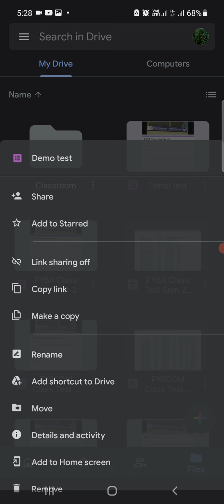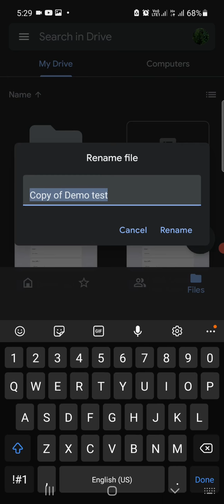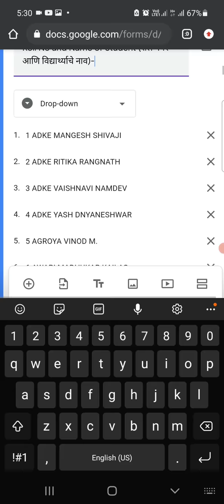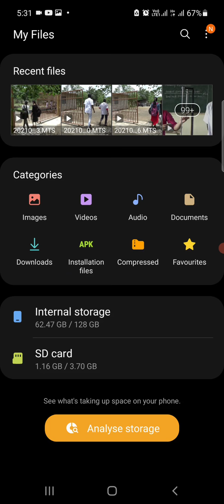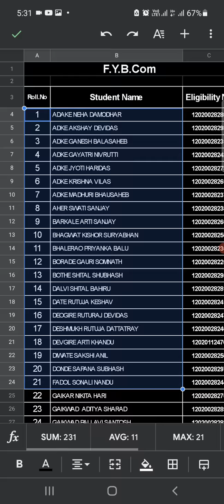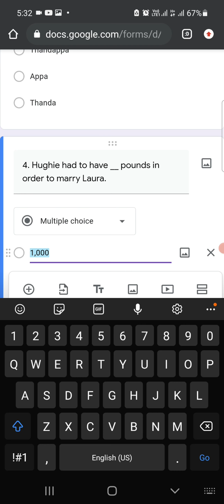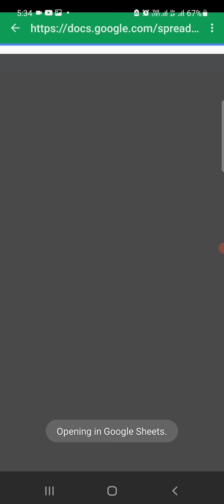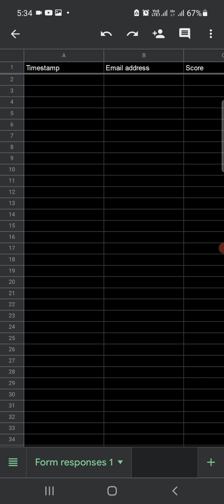6 June 2021